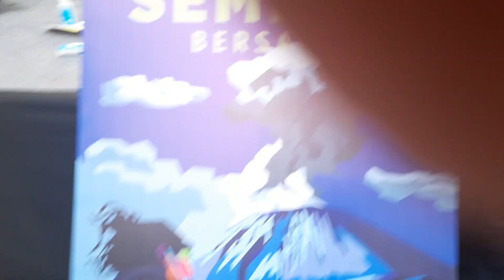ARMADA KOLABORASI WITH DIKDOANK